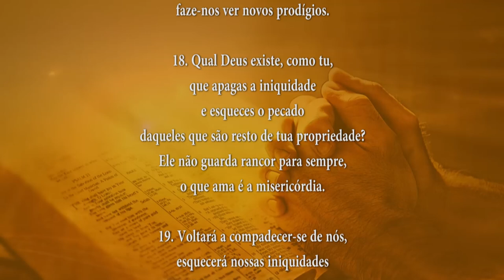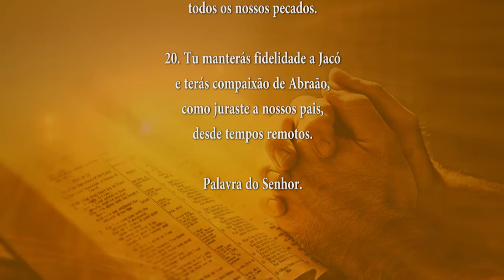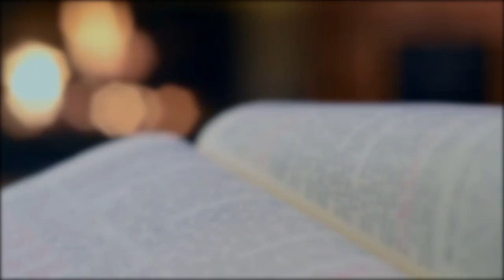PALAVRA DE DEUS MEDITADA 23/07/2024